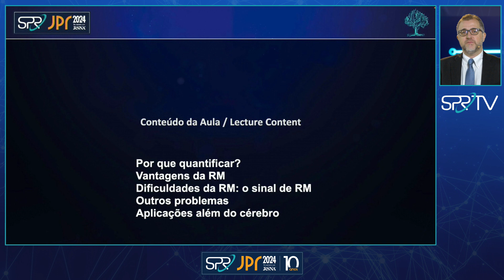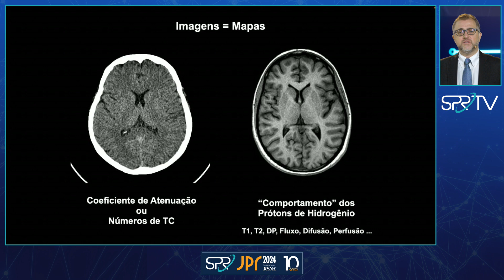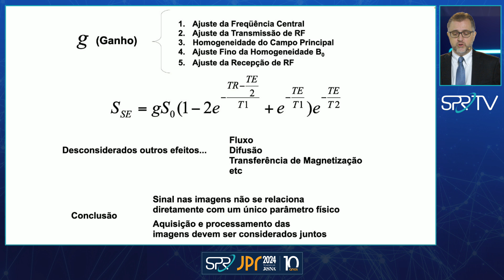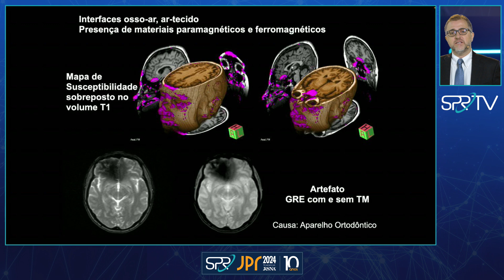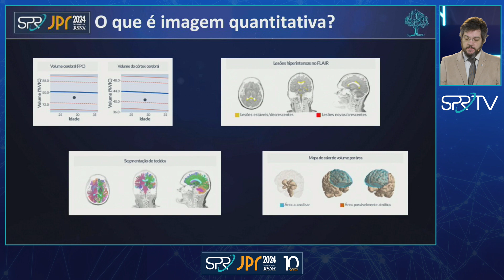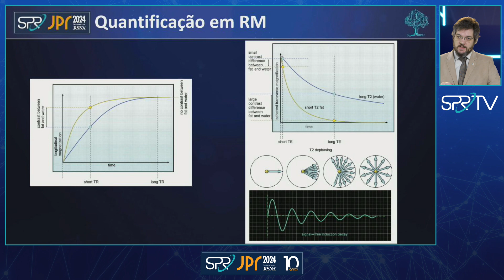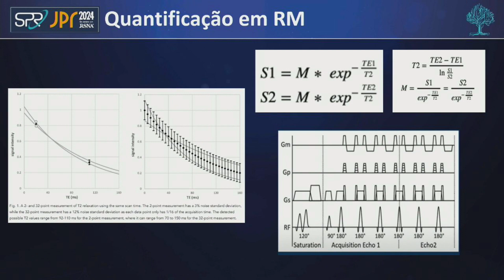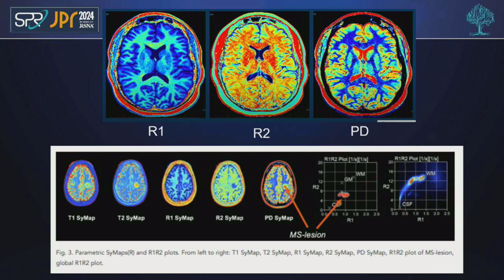SPR TV - Sessão Científica - Quantificação de Imagens - JPR 2024